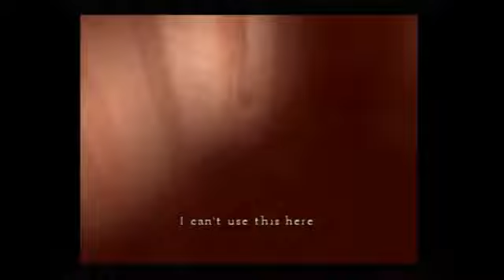(Reupload) Pyschadelicsnake Silent Hill IV The Room 50 EjSqsF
All credit to Pyschadelicsnake! Thanks to Curry in the discord for sending me these videos and helping keep Snake's legacy alive. Have a good week! - Raiden